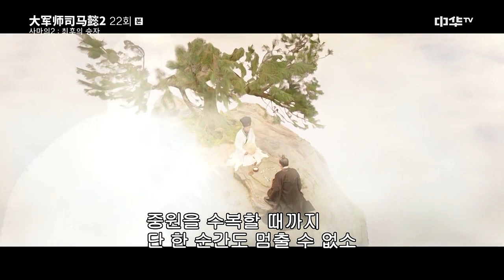꺼져가는 불꽃의 외침😢